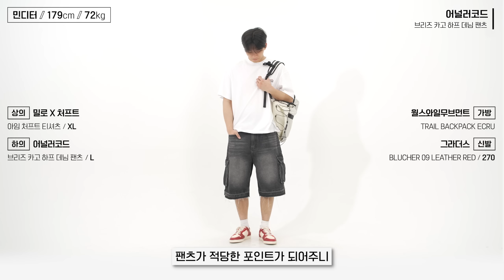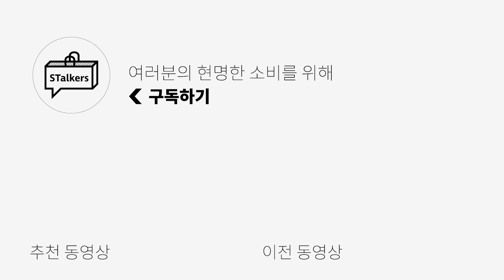더운 여름 "필수 바지" 5Brand 추천🔥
[ IEY ]SEERSUCKER CHECK SHIRT Navy 입니다!

PRODUCT INFO🌟
1.[밀로] NEW DENIM BERMUDA PANTS DENIM BERMUDA PANTS

4.[어널러코드]브리즈 카고 하프 데님 팬츠

5.[트릴리온] 유틸리티 버뮤다 워싱 데님 쇼츠

0:00 오프닝
0:20 [1] 기존 데님 반바지 찾는다면 이거!
1:22 [2] 진짜 편한 반바지?
3:20 [4] 갓성비 좋은 빈티지하고 힙한 반바지
4:23 [5] 워싱감, 디테일 빠질게 없는 반바지!
5:27 엔딩